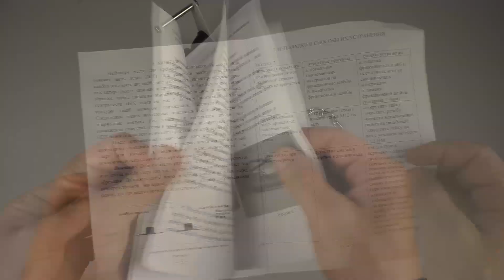Ручная якорная лебедка для лодки ПВХ | LAXI PRIDE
Магазин "Водник"
• Гребные винты 🚤
Удачных покупок!